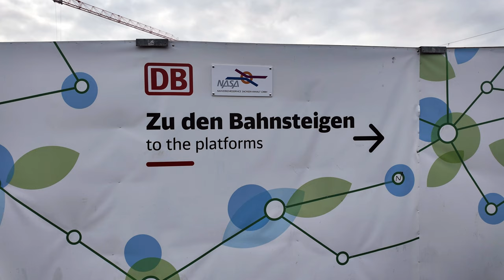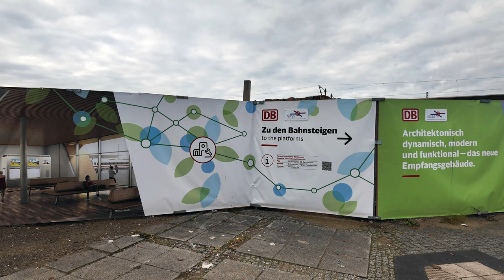12 12 2023 - Bitterfelder - Bahnhof - Update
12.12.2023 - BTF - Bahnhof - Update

Bahnhof Bitterfeld erhält neues Bahnhofsgebäude !

 Deutsche Bahn und Stadt Bitterfeld-Wolfen ziehen beim Rück- und Neubau des Bahnhofsgebäudes sowie bei der Neugestaltung des Bahnhofsvorplatzes an einem Strang.

Seit einigen Monaten tut sich etwas am Bahnhof Bitterfeld: Die vorbereitenden Arbeiten zur Umgestaltung des Bahnhofsareals haben begonnen. Am 3. März begann der Abriss des 1857 errichteten Bahnhofsgebäudes. An dessen Stelle errichtet die Deutsche Bahn (DB) bis Ende 2024 einen modernen Neubau. Die Stadt Bitterfeld-Wolfen gestaltet in diesem Zusammenhang den Bahnhofsvorplatz komplett neu. Bund, Land Sachsen-Anhalt, Stadt Bitterfeld-Wolfen und DB investieren 23 Millionen Euro in diese Bauvorhaben.

Bitterfeld Bahnhof
Der Bahnhof Bitterfeld wird modernisiert und barrierefrei ausgebaut. Der größte Teil der Arbeiten umfasst den Rück- und Neubau des Empfangsgebäudes.

Das alte Empfangsgebäude des Bitterfelder Bahnhofs ist abgerissen. Zuletzt war auf der Baustelle etwas Ruhe eingekehrt. Nun gibt es neue Details zum Bauablauf. Zum Stadtjubiläum soll Richtfest gefeiert werden. Zuvor sind Sperrungen nötig.

Bahnvertreter stellen erstmals das neue Empfangsgebäude für Bitterfeld vor. Die Fassade ist geprägt von Glas und Aluminium.
Erste Bilder von  Frank Czerwonn 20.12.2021, wie das Empfangsgebäude ( Bahnhof ) mal aussehen soll.

Wahrscheinlich letztes Video für dieses Jahr, es sei denn, Frau Holle schüttelt nochmal kräftig ihre Betten.

12/12/2023 - BTF - Train Station - Update

Bitterfeld station gets a new station building!

 German railway and the city of Bitterfeld-Wolfen are working together to dismantle and rebuild the station building and redesign the station forecourt.

Something has been happening at Bitterfeld train station for a few months: preparatory work to redesign the station area has begun. Demolition of the station building, which was built in 1857, began on March 3rd. In its place, Deutsche Bahn (DB) will build a modern new building by the end of 2024. In this context, the city of Bitterfeld-Wolfen is completely redesigning the station forecourt. The federal government, the state of Saxony-Anhalt, the city of Bitterfeld-Wolfen and DB are investing 23 million euros in these construction projects.

Bitterfeld train station
Bitterfeld train station is being modernized and made barrier-free. The majority of the work includes the dismantling and rebuilding of the reception building.

The old reception building of the Bitterfeld train station has been demolished. Recently there was some calm on the construction site. Now there are new details about the construction process. The topping-out ceremony is to be celebrated for the city's anniversary. Closures are necessary beforehand.

Railway representatives present the new reception building for Bitterfeld for the first time. The facade is characterized by glass and aluminum.
First pictures from Frank Czerwonn December 20th, 2021 of what the reception building (train station) should look like.
Probably the last video for this year, unless Mrs. Holle shakes her beds vigorously again.

Musik von der Kostenlose Musik aus der YouTube-Audio-Bibliothek Frei

🎵 Track 1 Info: Dance Of The Gypsies - Hanu Dixit
🎵 Track 2 Info: Just Dance - Patrick Patrikios
🎵 Track 3 Info: Lonely Day - Telecasted
🎵 Track 4 Info: The Last Goodbye - Telecasted